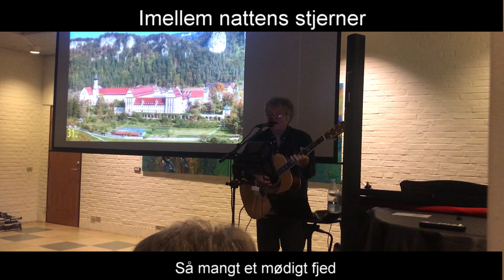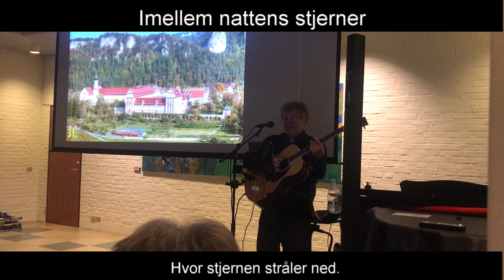Imellem nattens stjerner | Johannes Jørgensen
Jens Stage
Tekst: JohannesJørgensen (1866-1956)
Jerne sognegaard, 16-9-219
Koncertforedrag: